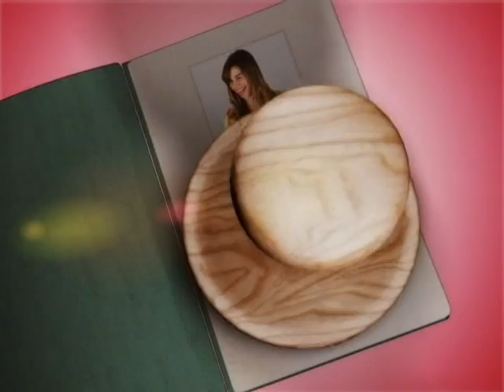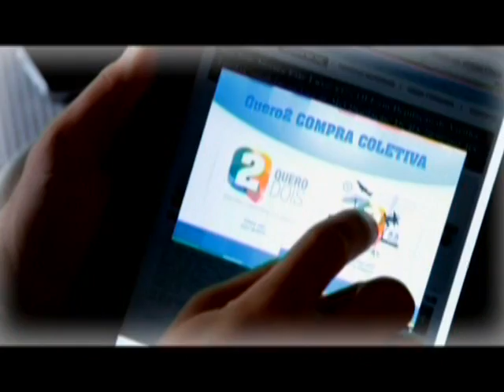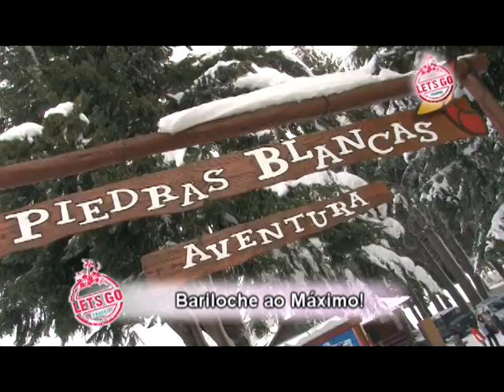B.MAX Turismo - Programa LET´S GO Bariloche 02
PROGRAMA LET´S GO TRAVEL - TEMPORADA 2011 DE BARILOCHE DA B.MAX Turismo - Programa 02